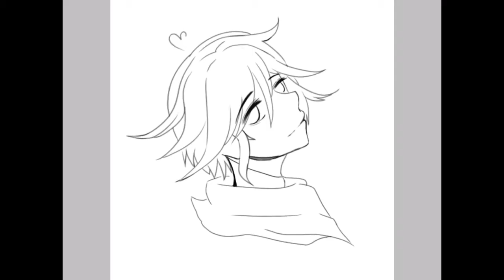Kokichi Ouma || IbisPaint X Speedpaint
〚I tired〛ʚ♡⃛ɞ(ू•ᴗ•ू❁)
˜”*°•.˜”*°• n •°*”˜.•°*”˜˜”*°•.˜”*°• n •°*”˜.•°*”˜
First Fyodor from BSD second Ramuda from hypmic THIRD Sou hiyori from Yttd and now this grape fanta gremlin. I guess my favorite characters are liars now. 🤡

Music / credit:
Danganronpa V3 Scrum debate - music box ver

Follow me_♡
Art Fight Account ♡:

✧･ﾟ:*ʸᵒᵘ'ʳᵉ ᵇᵉᵃᵘᵗᶦᶠᵘˡ (ꈍ ꒳ ꈍ✿)*:･ﾟ✧*
˜”*°•.˜”*°• n •°*”˜.•°*”˜˜”*°•.˜”*°• n •°*”˜.•°*”˜